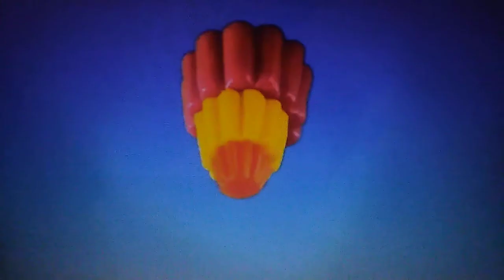Boohbah: Chair In The Air Storyworld Segment (English Narration) (Full Screen Version)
Here is the Full Screen Version of the Storyworld Segment for the Boohbah Episode: Chair In The Air.